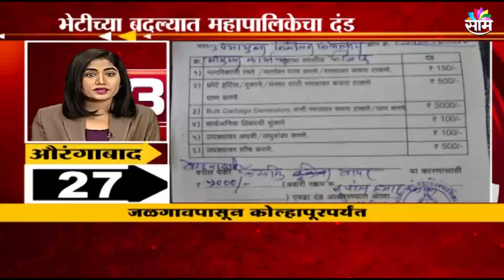तुमच्याशी निगडीत तुमच्या जिल्ह्याच्या बातम्या...36 जिल्हे 36 रिपोर्टर्स भाग - 3